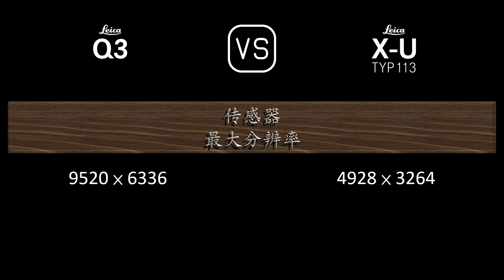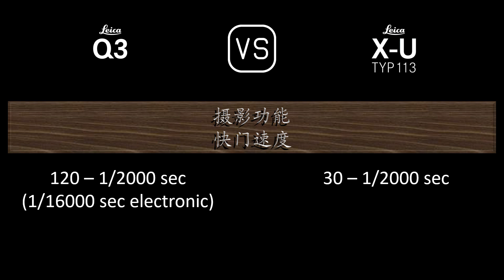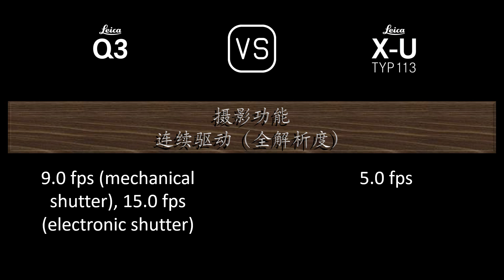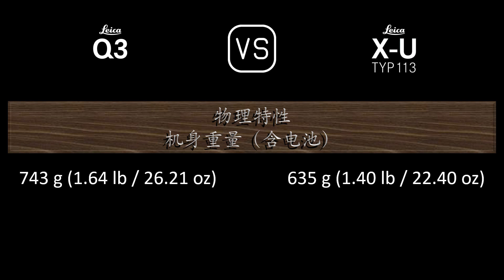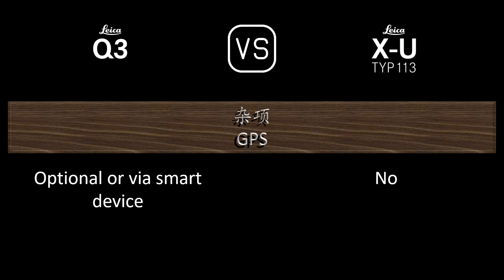Leica Q3 与 Leica X-U (Typ 113) 的规格比较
本视频是 Leica Q3 与 Leica X-U (Typ 113) 的功能概述和规格比较 (comparison of specifications)，希望对您有所启发。感谢您的支持。

00:24 推出
00:32 机身
00:41 传感器
01:05 图片
01:21 光学与对焦
02:06 屏幕
02:26 取景器
02:42 摄影功能
03:43 录像功能
03:59 贮存
04:04 连接性
04:32 物理特性
04:52 杂项